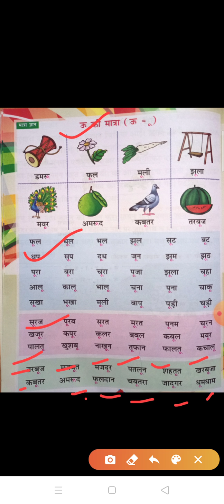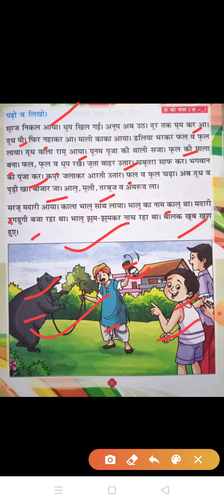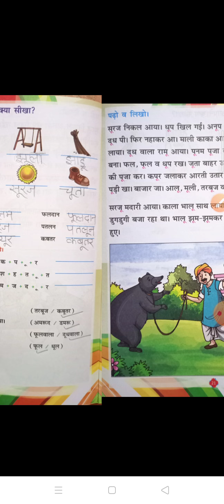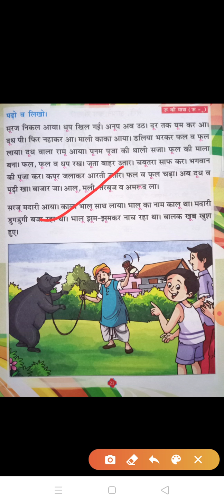Class-U.K.G Subject- हिन्दी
Chapter-7 "ऊ की मात्रा"